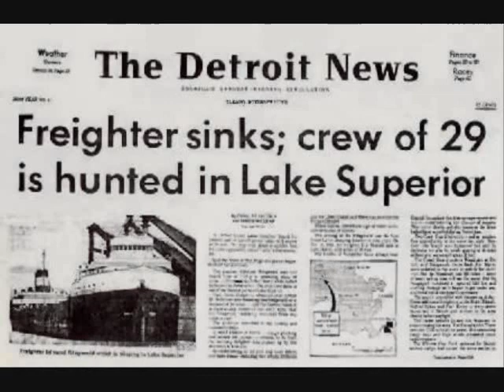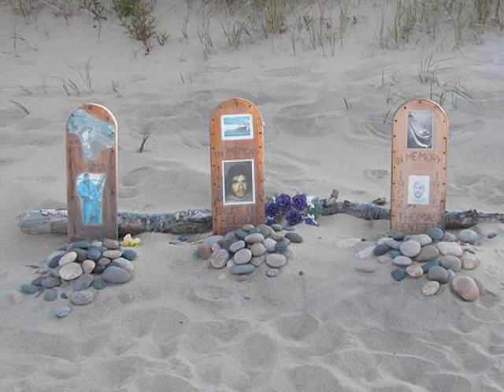Edmund fitzgerald video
A school project in progress . . . dedicated to the families of the victims